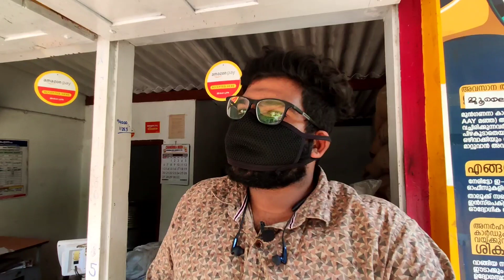Important information about kerala ration card, കടുത്ത നടപടികൾ നേരിടേണ്ടി വന്നേക്കാം @24 News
ശ്രദ്ധിക്കൂ... ഈ വീഡിയോ നിങ്ങളെ ചിലപ്പോൾ കടുത്ത നടപടികളിൽനിന്ന് രക്ഷിച്ചു എന്ന് വരാം...

@24 news
@manorama news